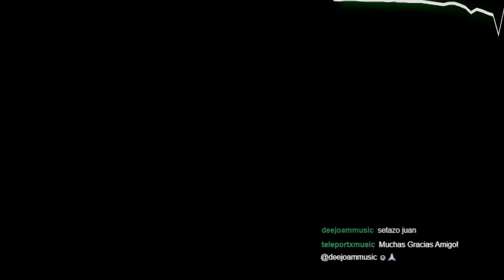Teleport-X live @ Amity EP 036: Collab Sessions 12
Teleport-X playing for Amity EP 036. Streamed on November 5th, 2022.

Tracklist:
01- Monochrome - Pearl (Gabriel&Dresden Remix)
02- Super8 & DJ Tab - Needs To Feel (Wippenberg Remix)
03- Lentos -  Forget About Us (Barnes And Heatcliff Remix)
04- Kevin Focus - Brock Out (Original Mix)
05- Kevin Focus -Stuck 7 (Original Mix)
06- Dustin zahn - Stranger to stability (Len Faki Podium Mix)
07- Mat Zo - Synthetic
08- Protoculture & Max Graham - Axiom (Extended Mix)
09- Timmy & Tommy - Full Tiltin (Joint Operations Centre Remix)
10- Heatbeat & Exit - Go (Joint Operations Centre Remix)
11- Rex Mundi - Seek & Destroy (Original Mix)
12- Maceo Plex, Johnny Jewel, Glume - Surgery (Original Mix)
13- Plastic Angel - Call The Galaxy Taxi
14- Paul Thomas-Sunrise (Solid Stone Remix)